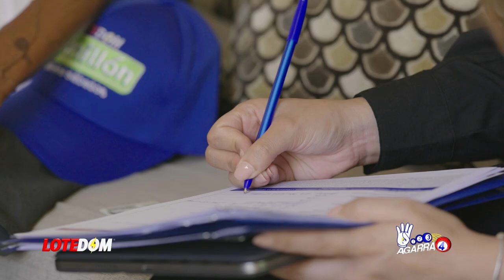De Último Minuto: ¡Manola TV Fuera Del Aire! ¡Lo Que Hay Detrás De La Ausencia Del Polémico Canal!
Hace ya 6 días que Manola TV no sube ni siquiera un Short, acá la reflexión de lugar sobre el fenómeno en cuestión!